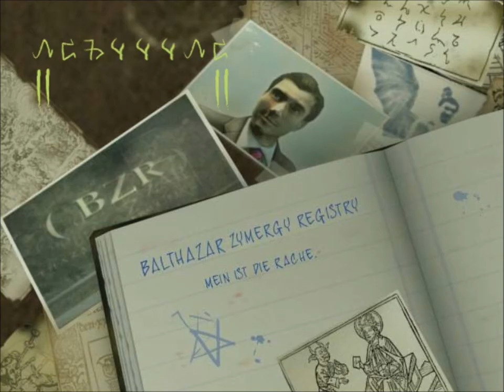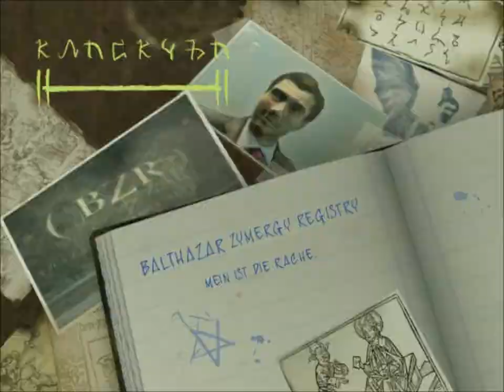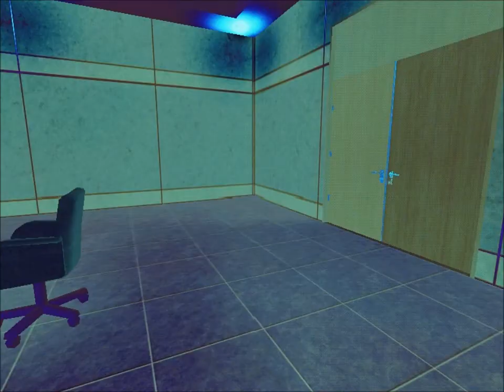Let´s Play "CONSTANTINE" #19 (German/Deutsch) Jagd auf Balthazar [HD+]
«CONSTANTINE»
von Bits Studios, SCi Games (2005)

WICHTIGER HINWEIS:
Wenn dir das Video gefällt, unterstütze den Entwickler und Kaufe dir das Spiel :D